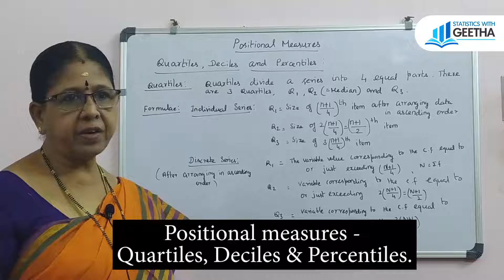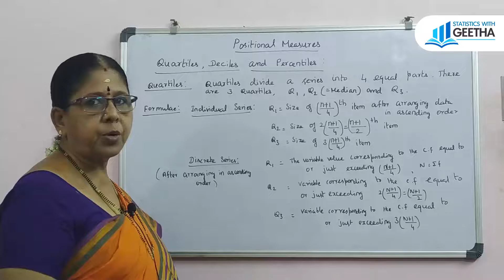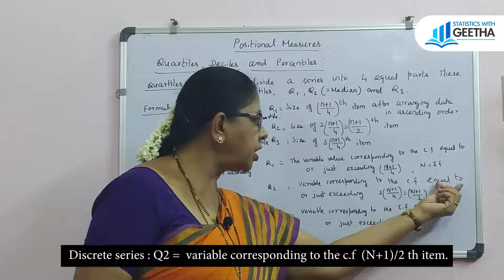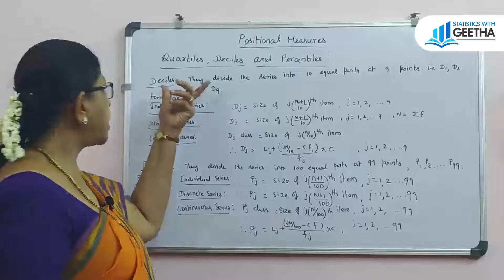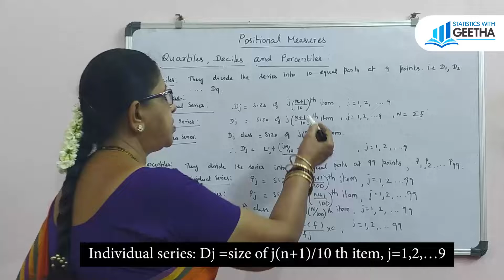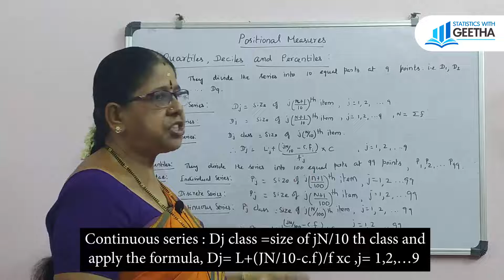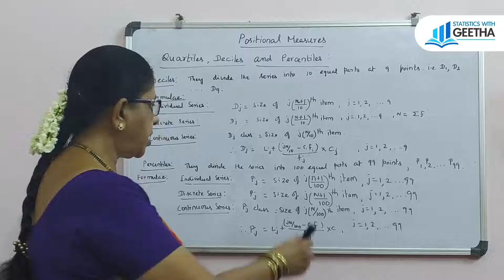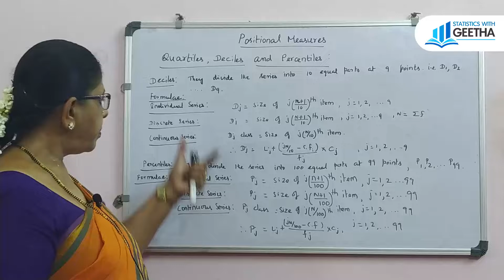Positional measures Quartiles, Deciles, Percentiles - part1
Measures of central tendency- Harmonic mean

Quartiles divide a series into 4 equal parts at 3 points,namely ,Q_1,Q_2 and Q_3.Q_1-lower Quartile,Q_2-Median & Q_3- upper Quartile.
Individual series: Q_1 = size of( n+1)/4 th item in the variable  after arranging the data in ascending order.
 Q_2 = size of (n+1)/2 th item
 Q_3 = size of 3(n+1)/4 th item
 Discrete series : Q_1 = the variable corresponding to the c.f equal to or just exceeding (N+1)/4 th item after arranging the data in ascending order.           Q_2 =  variable corresponding to the c.f  (N+1)/2 th item.    Q_3 = variable corresponding to the c.f  3 (N+1)/4 th item  where N= ∑f.
Continuous series:  1st Quartile class = size of N/4 th item in the class.
Apply the formula : Q_1 = L+(N/4-c.f)/f ×c  Q_2 class= size of N/2 th item.
                                     Q_2 = L+(N/2-c.f)/f×c
                    Similarly, Q_3 = L+(3N/4-c.f)/f ×c

Deciles divide a series into 10 equal parts at 9 points.
Individual series: Dj =size of j(n+1)/10 th item, j=1,2,…9
Discrete series: Dj = size of j(N+1)/10 th item,j=1,2,…9
Continuous series : Dj class =size of jN/10 th class and apply the formula,
Dj= L+(JN/10-c.f)/f xc ,j= 1,2,…9
Percentiles divide a series into 100 equal parts at 99 points.
Individual series: Pj = size of j(n+1)/100 th item, j= 1,2,…99
Discrete series : Pj = size of j(N+1)/100 th item ,j= 1,2,…99
Continuous series: Pj class = size of j(N)/100 th class and apply the formula,
Pj = L+ (jN/100-c.f) xc, j= 1,2,…99